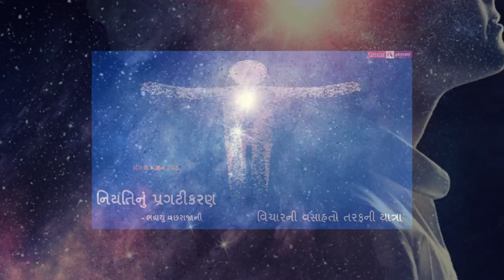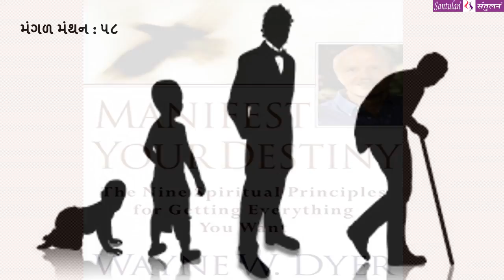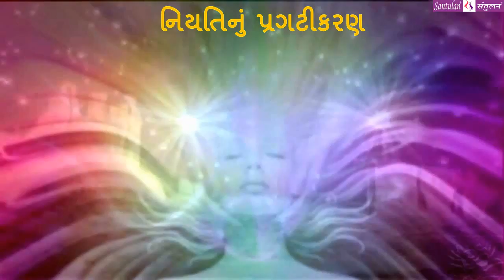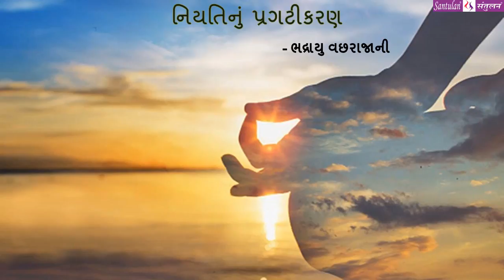|| મંગળ મંથન : ૫૮ || નિયતિનું પ્રગટીકરણ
વિચારની વસાહતો તરફની યાત્રા:

::: "નિયતિનું પ્રગટીકરણ" :::
(પ્રતિ મંગળવાર : એક વિચાર-મંથન) લેખન+પ્રસ્તુતિ:
ભદ્રાયુ વછરાજાની

Bhadrayu Vachhrajani